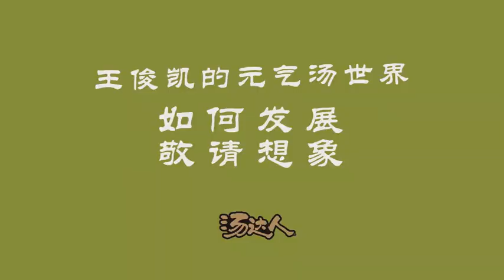TFBOYS王俊凱 《湯達人》十餘年修煉成就火候，熬煮探索不忘初心！一招一式，一氣呵成，力量全開，蓄勢待發。王俊凱 的元氣湯世界是什麼樣呢？明天9點21分，我們一起為他創造吧~💙 ​​​​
視頻：@湯達人Club

Follow  as:
綠洲：王源的空气是我
微博：王源的空气是我
小紅書：王源的空气是我